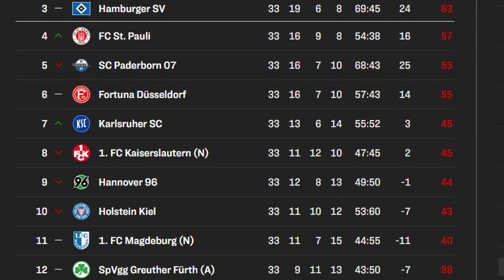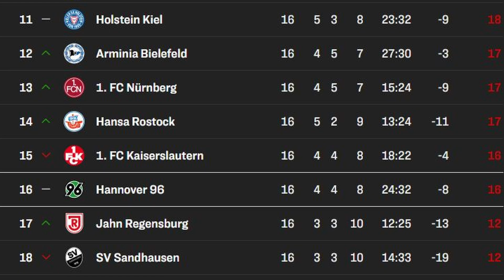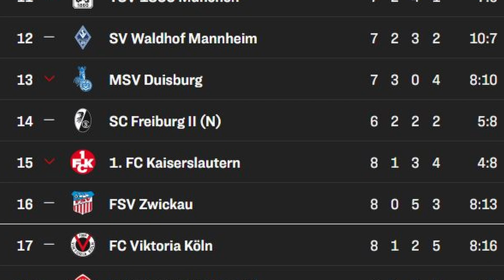DER FCK UND DIE T-FRAGE | Ist Dirk Schuster noch der richtige Trainer?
Im Südwest-Derby gegen den Karlsruher SC hatte der 1. FC Kaiserslautern die Chance auf Wiedergutmachung, doch am Ende stehen die Roten Teufel mit leeren Händen da. Trotz einer starken Leistung und zahlreichen Torchancen verlor man das Spiel mit 2:0 und die Stimmen nach einem Trainerwechsel werden bei Social Media immer lauter.

Doch liegt das Problem wirklich bei Cheftrainer Dirk Schuster? Fehlt die spielerische Entwicklung? Oder kommt der FCK jetzt erst in der 2. Bundesliga an?

In diesem Video möchte ich der T-Frage auf den Grund gehen. Schreibt mir Eure Meinung in die Kommentare!